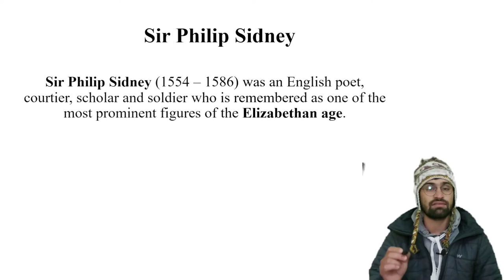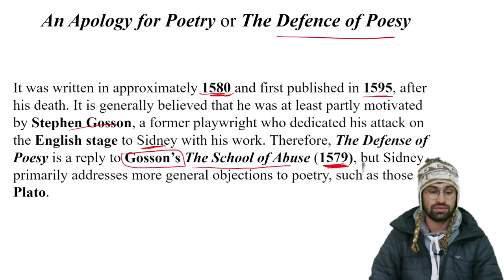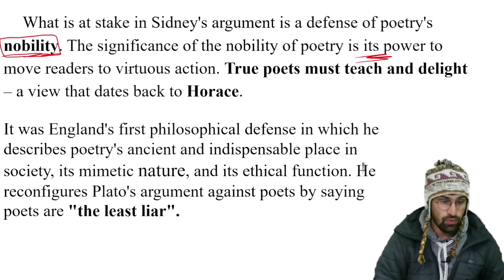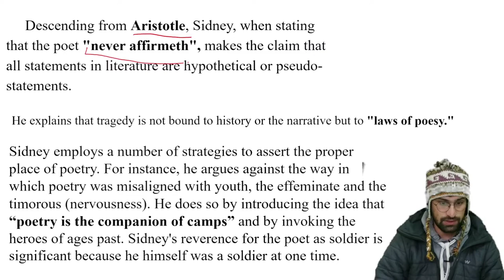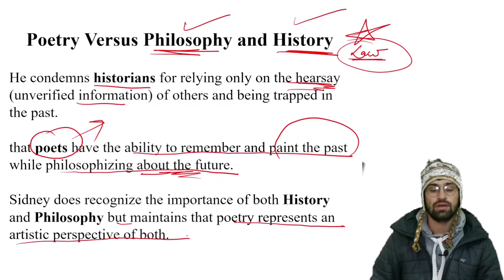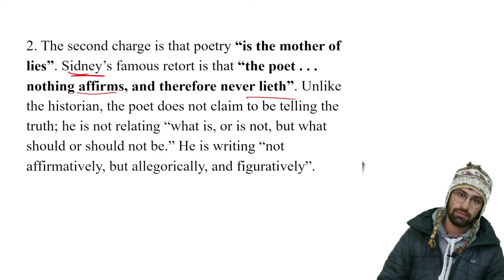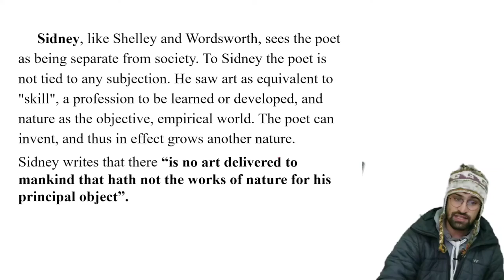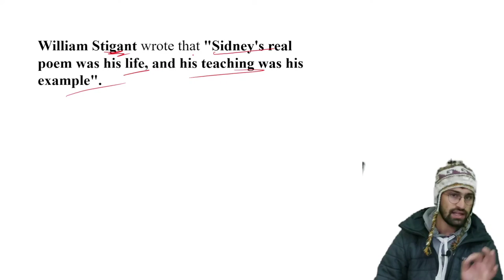Sir Philip Sidney and his Defence of Poesy/Apology for Poetry in Detail. Literary Criticism UGC NET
Get NOTES of LITERARY CRITICISM

Get NOTES of LITERARY THEORY. Click on the link given below to know more about it:

Get the MAJOR WORKS LIST that you must read to qualify NET/JRF in English Literature.

NOTES SAMPLE/DEMO VIDEOS:-

UGC NTA NET/JRF 2021, 2022, 2023, 2025 English Literature
Literary Theory and Literary Criticism

Horace
Ars Poetica
Decorum
Poetry and Painting
Instruct and Delight

Exam update
Latest news and Notification
Cut Off
Paper Review
PhD Entrance or Interview
Assistant Professor